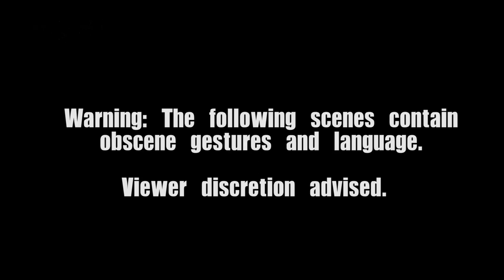YogaFury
Scenes from YogaFury, led by Kaity Kemp at The Smokestack in Dubuque on Wednesday, May 15, 2019.